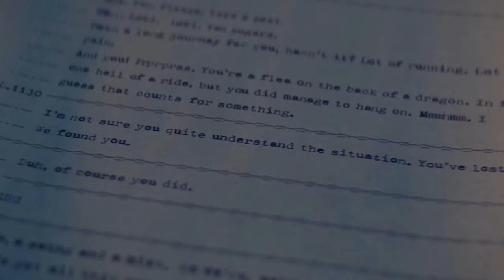Loki Episode 6 Review|Tamil breakdown|Full detailed explanation|Kang vs loki|Multiverse|MFiction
Loki Episode 6 Ending explained and detailed review.Kang vs sylvie fight

Check my channel for full reviews makkale!MF